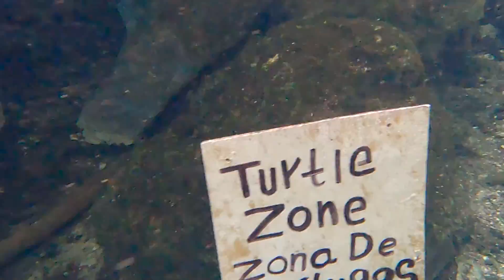8 of 30 Day Video Challenge: Swimming with turtles & inner work | ZayterVlog Ep. 57